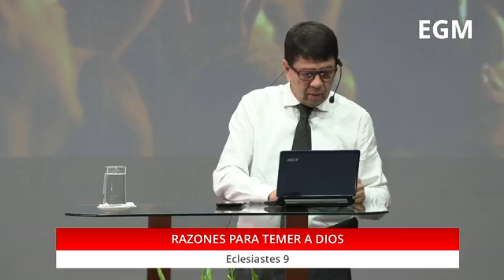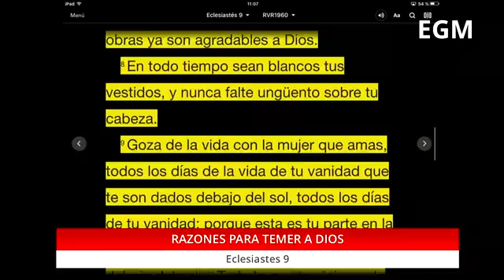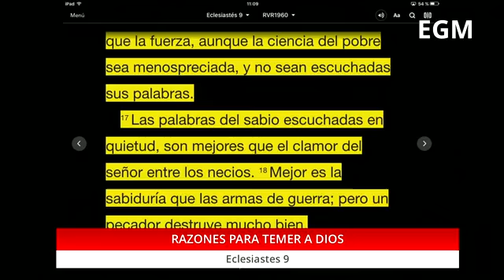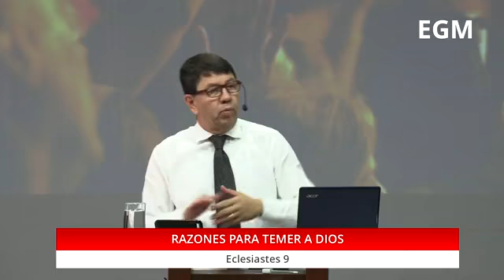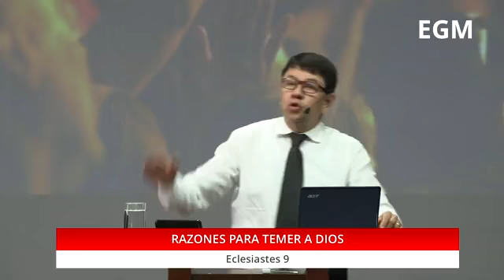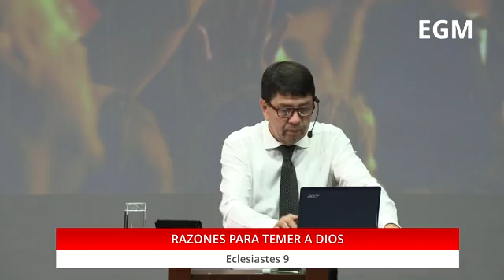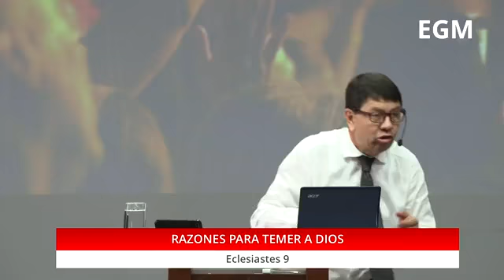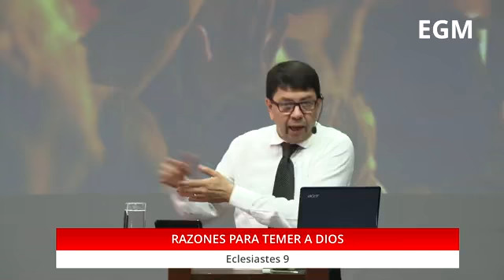Culto Dominical 2do Turno 15/05